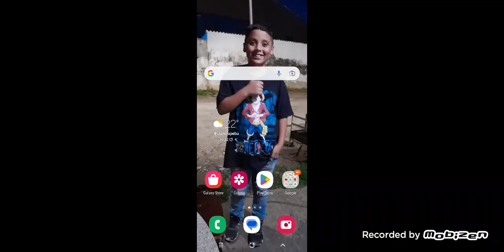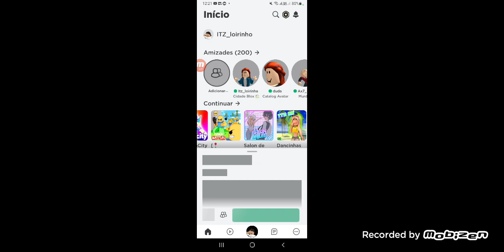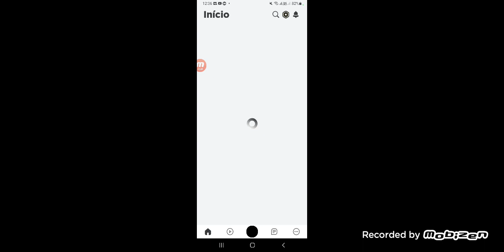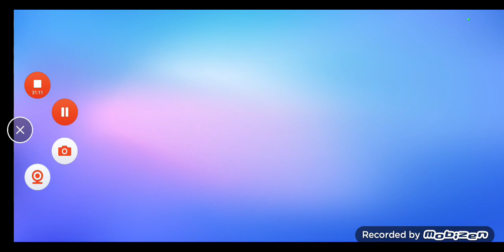20 de janeiro de 2023